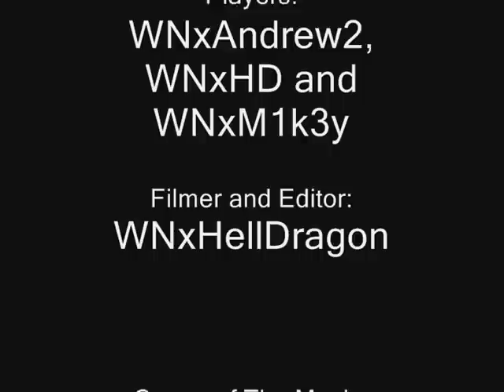WN WarRock(EU) Promo Movie